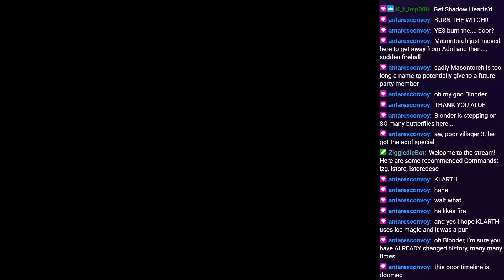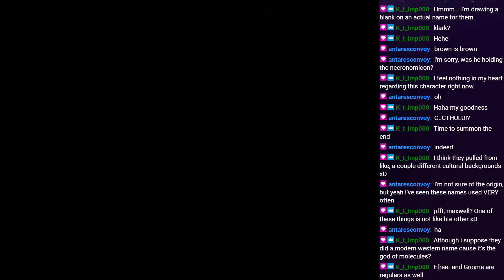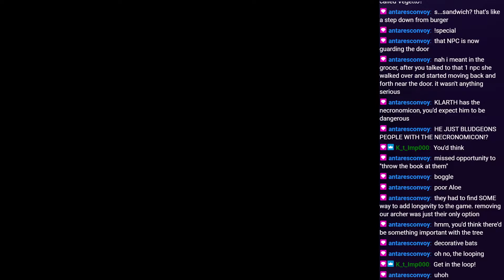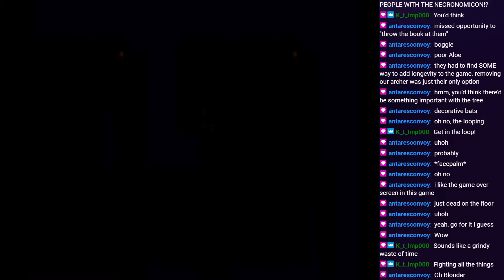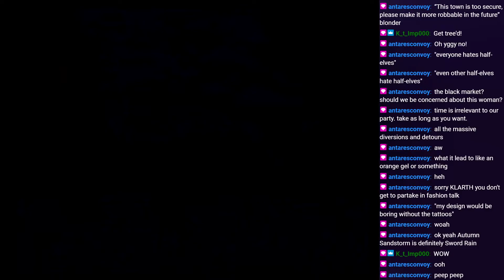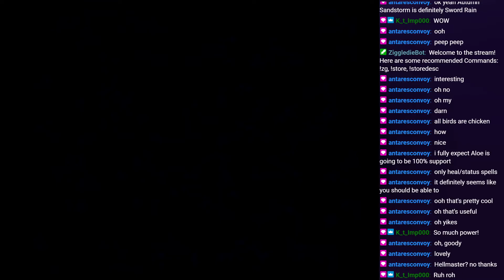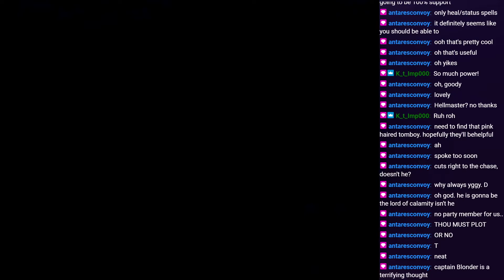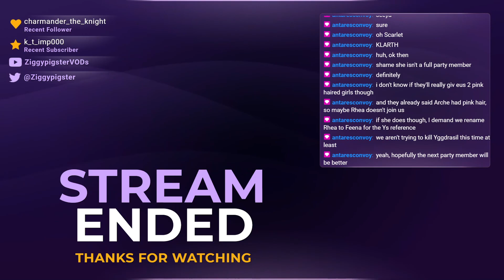Tales of Phantasia (Part 2)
Stream: Hard - Please anybody but Mint